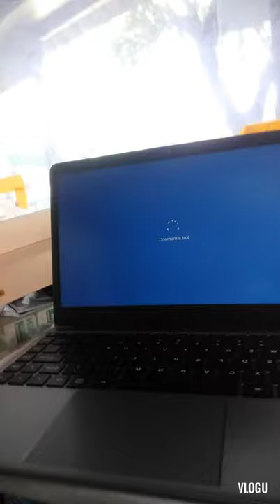Unboxing Laptop for Online Class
very late upload